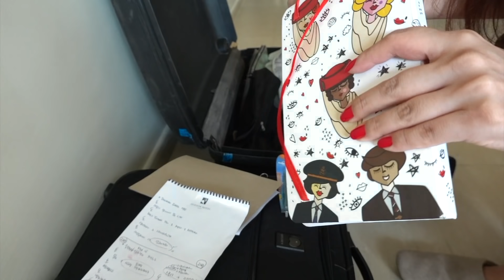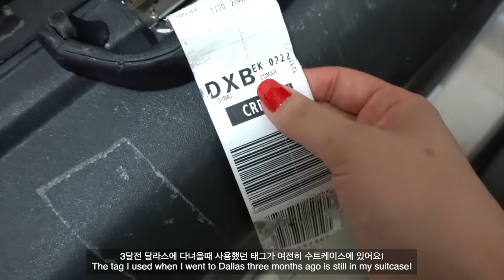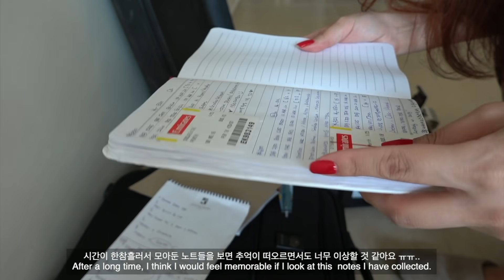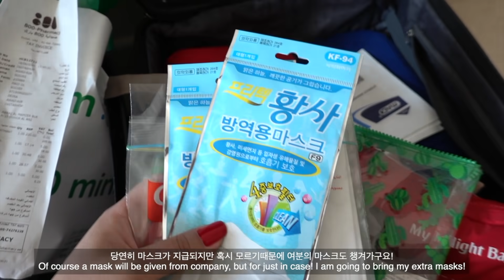ENG [비행 Vlog] Emirates Cabin Crew ✈️ Finally..❤️3개월만의 비행준비는 꼭 함께하고 싶었어요..!!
🎶Music
IfYouWanna by Montythehokage
ClearFuture
ThisLifeWeLiveIsReal